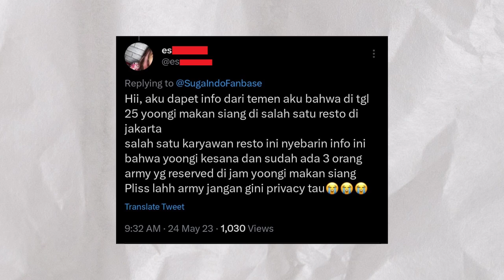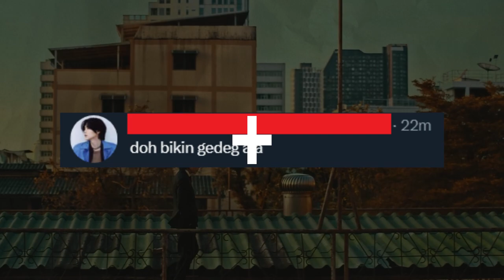Belum Sampai Indonesia, Sudah Ada Staff Restoran Yang Bocorin Jadwal SUGA?!!